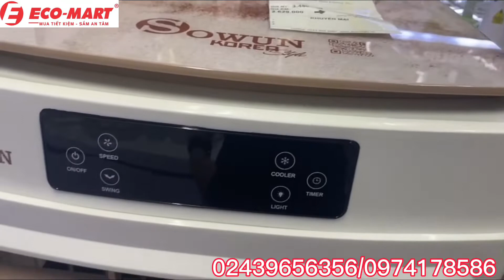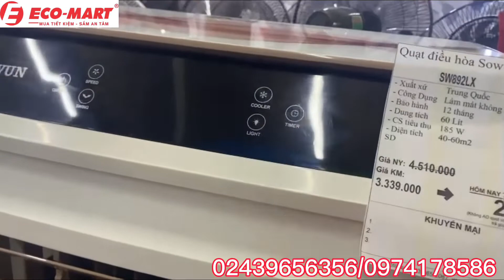Quạt điều hoà Sowun Sw833, SW891, SW892